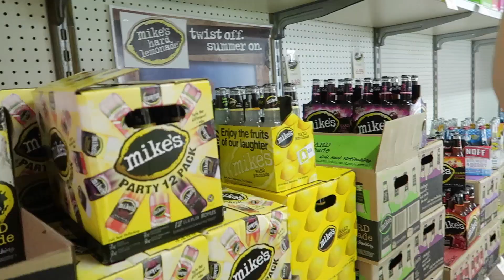Custom Rottweiler Cake!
► Send Stuff Here:
Emily Kern